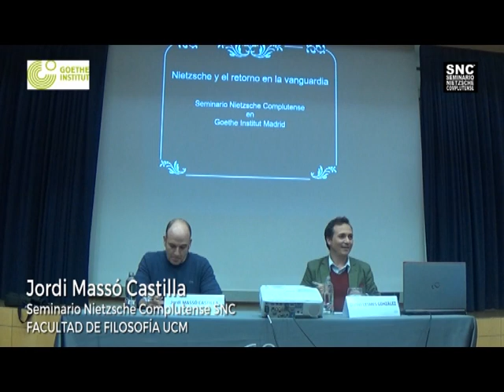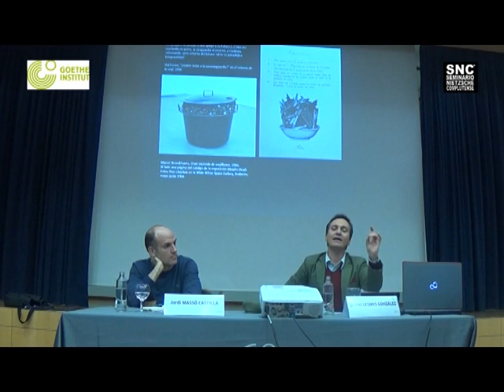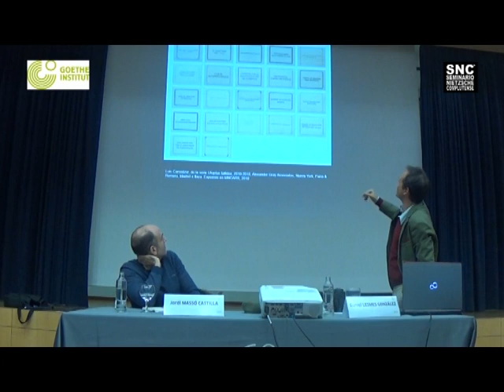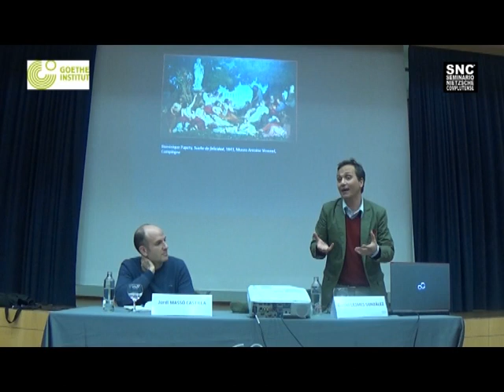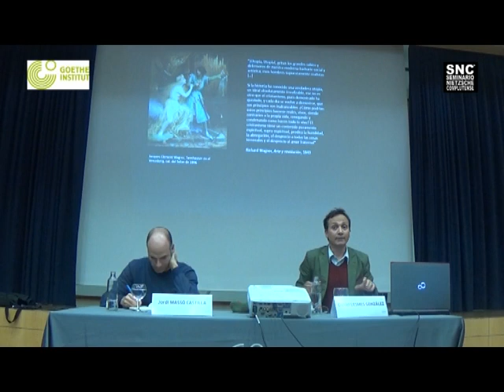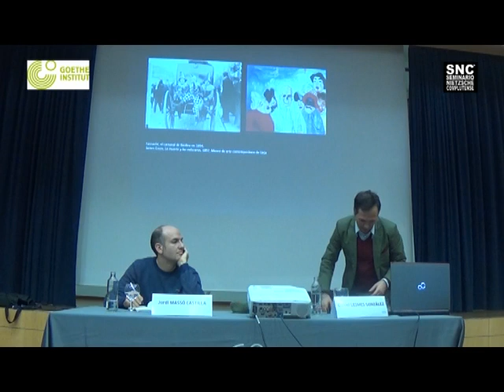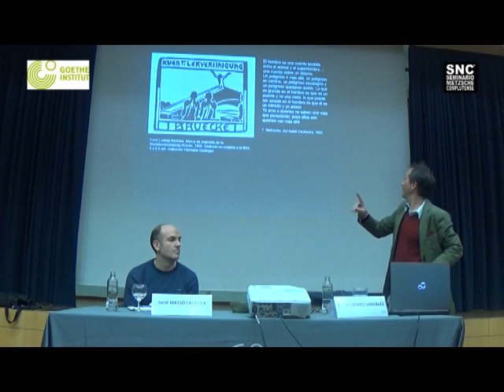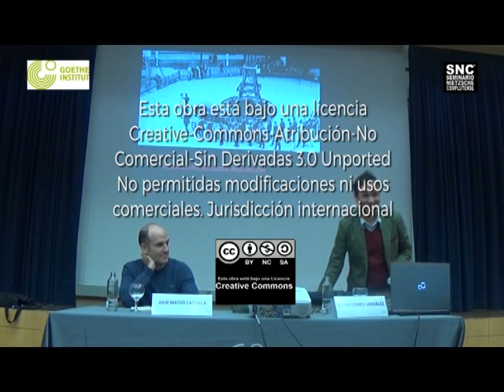Daniel Lesmes: “Nietzsche y el retorno en la vanguardia”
Jueves, 9 de enero de 2020, a las 18.30 h.
DANIEL LESMES GONZÁLEZ: “Nietzsche y el retorno en la vanguardia”
Goethe Institut Madrid (c/ Zurbarán 21)
4ª Sesión del curso 2019-20 del Seminario “Nietzsche y las artes”.
Ciclo de sesiones mensuales de octubre-19 a mayo-20 / Reconocimiento de 1 crédito ECTS por asistencia al ciclo completo de sesiones para alumnos de cualquier titulación de la UCM / Entrada libre y gratuita / Al final del acto se sirve un vino español por gentileza del Goethe Institut